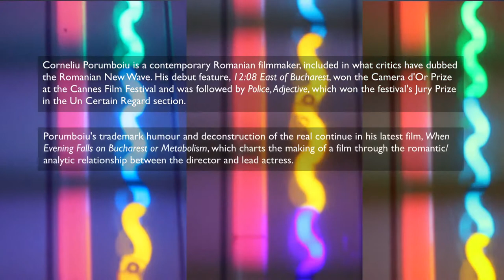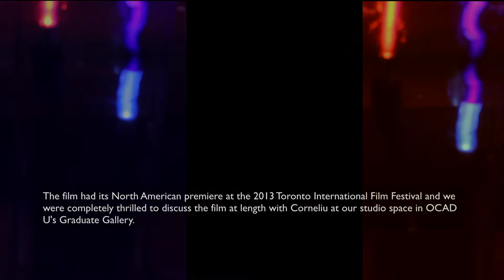Corneliu Porumboiu Interview - The Seventh Art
Romanian New Wave filmmaker Corneliu Porumboiu joins us to discuss WHEN EVENING FALLS ON BUCHAREST.

Corneliu Porumboiu is a contemporary Romanian filmmaker, included in what critics have dubbed the Romanian New Wave. His debut feature, 12:08 East of Bucharest, won the Camera d'Or Prize at the Cannes Film Festival and was followed by Police, Adjective, which won the festival's Jury Prize in the Un Certain Regard section. Porumboiu would also make The Second Game and The Treasure.

Porumboiu's trademark humour and deconstruction of the real continue in his latest film, When Evening Falls on Bucharest or Metabolism, which charts the making of a film through the romantic/analytic relationship between the director and lead actress.

The film had its North American premiere at the 2013 Toronto International Film Festival and we were completely thrilled to discuss the film at length with Corneliu at our studio space in OCAD U's Graduate Gallery.